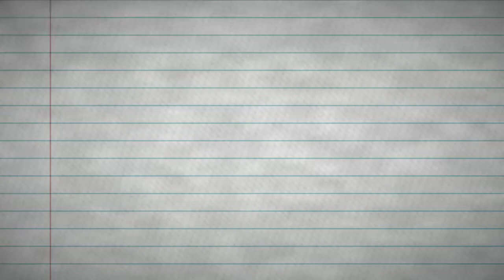Destiny 2| Men vafan, iron bananas ,fails & rage(swedish)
All edited in sharefacotry.